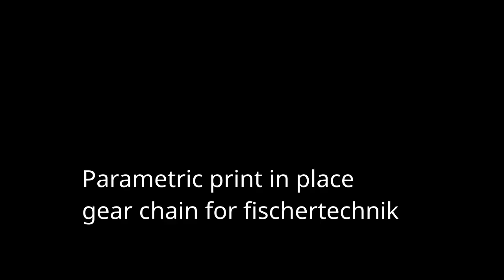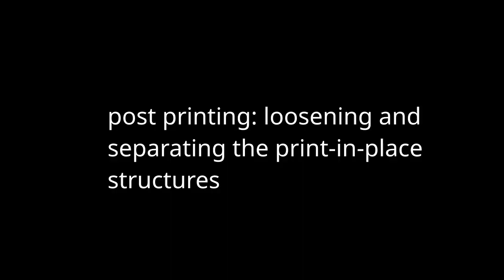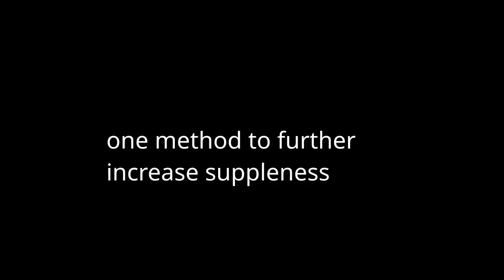Parametric print in place gear chain compatible with fischertechnik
for details and comments